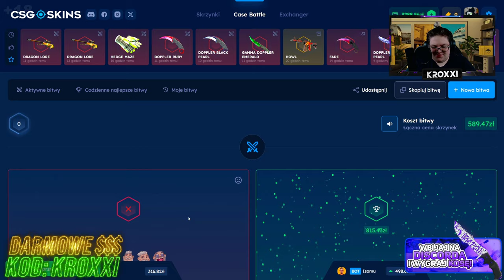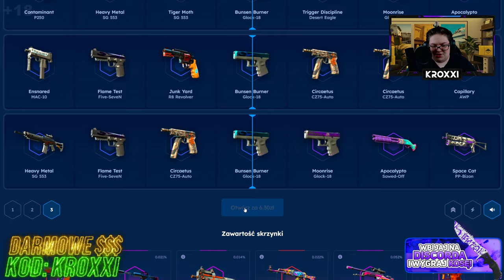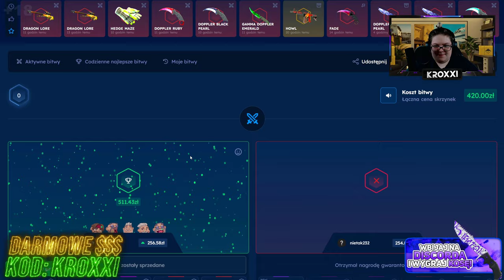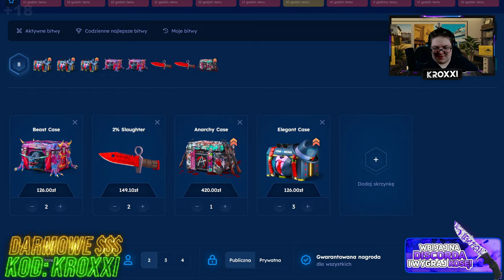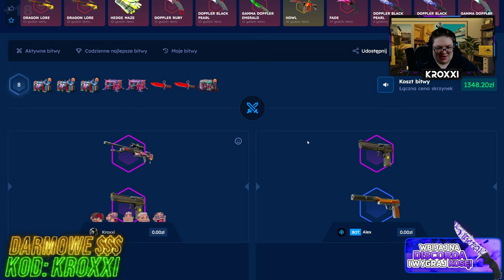TA BITWA MOGŁA ZMIENIĆ WSZYSTKO...😬 | CSGOSKINS 💸